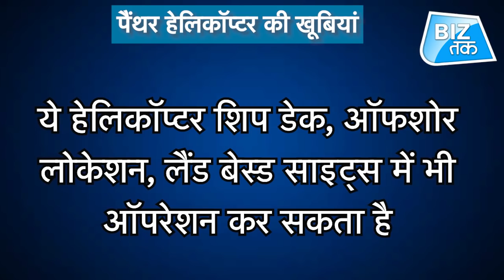अब पूरी दुनिया में बिकेंगे भारत में बने हथियार! | Biz Tak